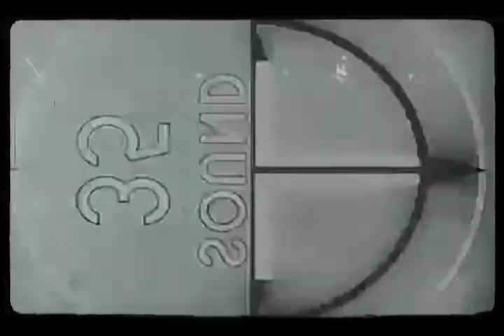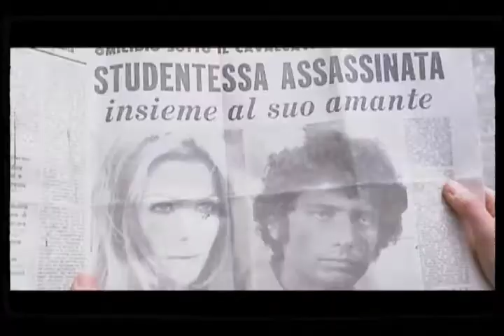The Lucid Nightmare - Torso Review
Here's my review for Sergio Martino's gory giallo flick, Torso!